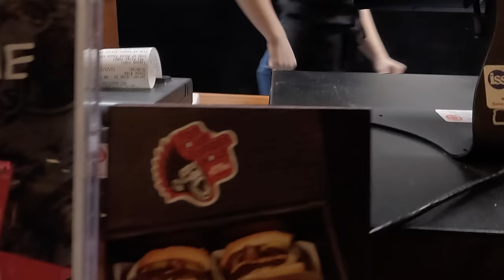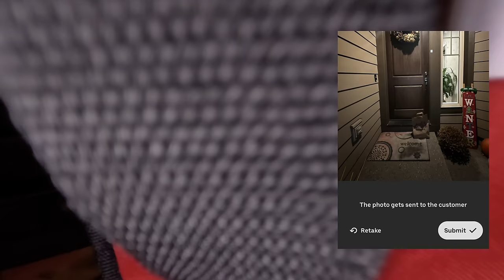Accept Every Offer! Make A Ton Of Money!? | DoorDash, Uber Eats, Grubhub, Spark Driver Ride Along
Accept every offer and make a ton of money!? Is this really true? Join me for a Ride Along while I Multi App with Uber Eats, Doordash, Grubhub, and Walmart Spark Driver.

➡️ 💰 *SOLO - Tracking mileage/ expenses, optimizing your income, and guaranteeing your pay (in certain cities), and much more!

➡️ 💰 *SPARK DRIVER - Sign up to be a Spark Driver Here:*
👉 Once Approved, install the Spark Driver app and complete the in-app setup using my referral code *ridealongwithbri* so that we can both earn an incentive once you complete enough Spark trips! Note: Incentive details will be shared with you within 1 day of finishing app setup.

🎥 *Body Camera:*
🔦 *RovyVon 3-Mode 650 Lumens (super bright) Rechargeable Keychain Flashlight:*
⚠️ *SABRE RED Pepper Spray Keychain:*
*Black Lanyard (attach pepper spray, flashlight, etc):*
*Flexible Spiral Wrist Bands (attach pepper spray, flashlight, etc.):*
*Universal Phone Mount:*
🥤*Rubbermaid Carry Caddy (for drinks):*
*Beanie Hat With LED Light:*
*Half finger Mens/Womens Gloves:*